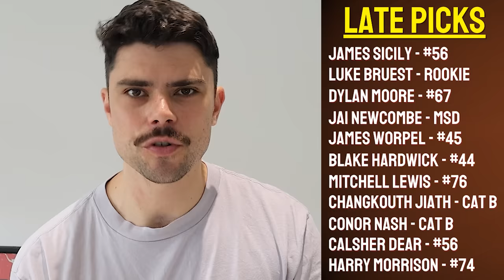How Hawthorn got GOOD again | AFL Rebuild Analysis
Jesse analyses Hawthorn's rebuild in AFL 2024.